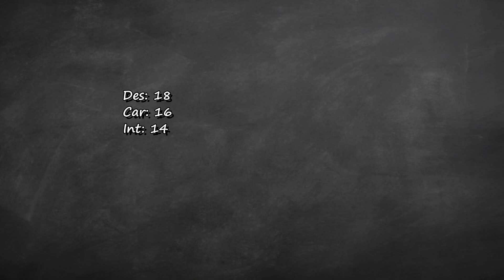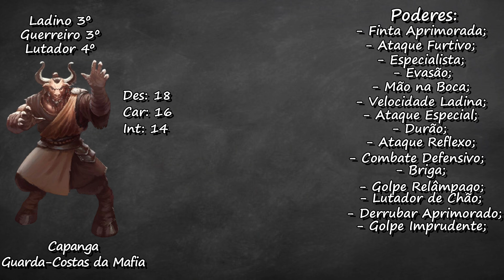[COMBO] VOCÊ ATACA DURANTE A AÇÃO DE MOVIMENTO, DERRUBA O ADVERSÁRIO E AINDA TEM A SUA AÇÃO PADRÃO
Durante sua ação de movimento você ataca e derruba seu oponente e ainda pode fazer mais 3 ataques na sua ação padrão.
E ainda com baixo consumo de PMs, quando você terminar o inimigo nem vai saber o que atingiu ele de tão rápido os movimentos

Quer jogar Tormenta20? Tem servidor no Discord com jogos todos os dias e milhares de pessoas para jogar.